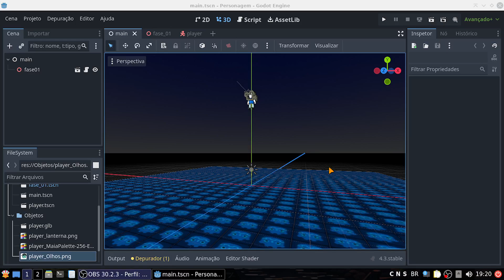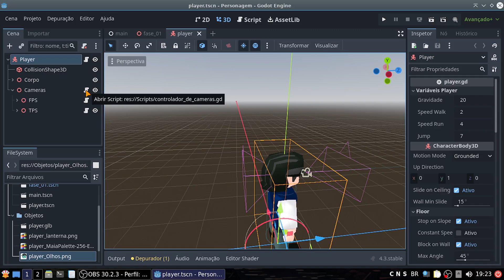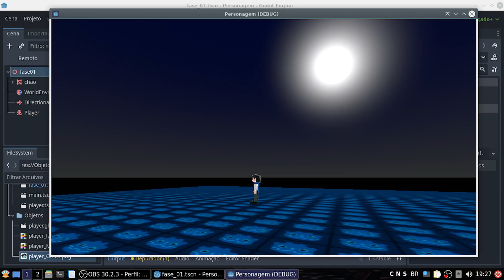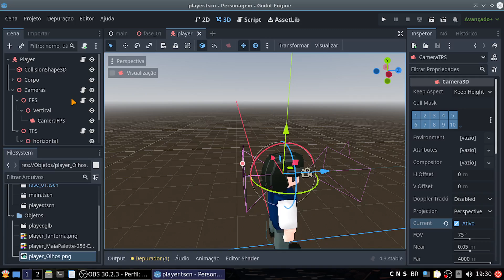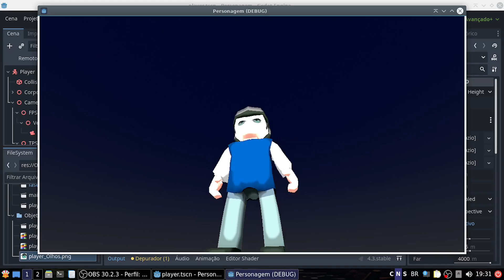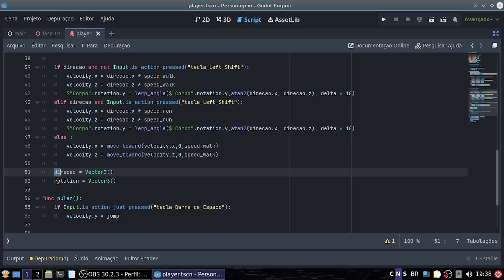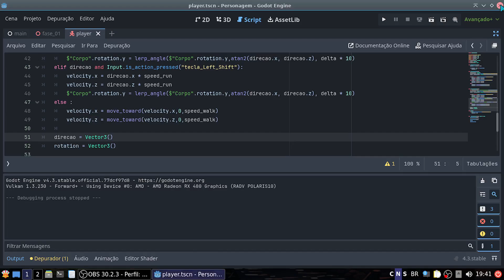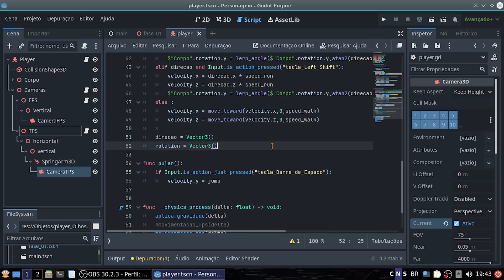156 - MOSTRO O QUE FOI CORRIGIDO NA CAMERA DE FPS E TPS E COISAS QUE EU NÃO SABIA NA GODOT ENGINE 4